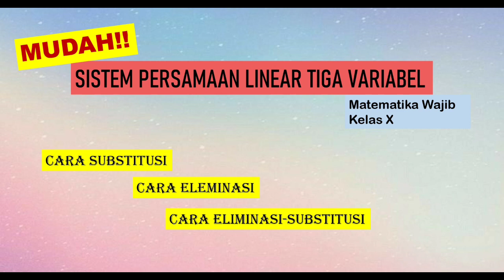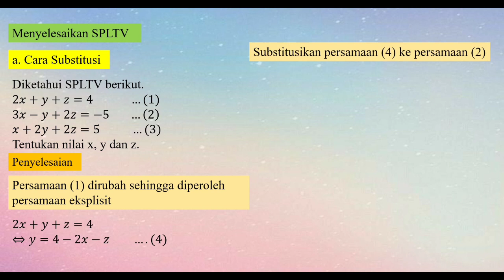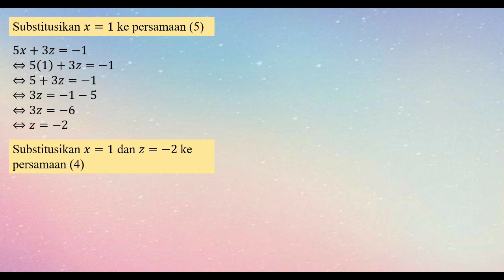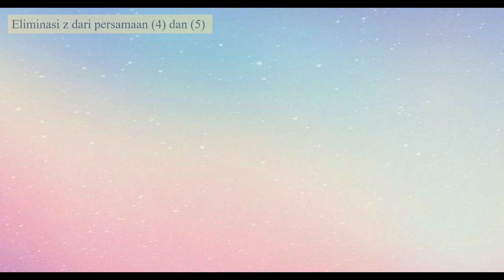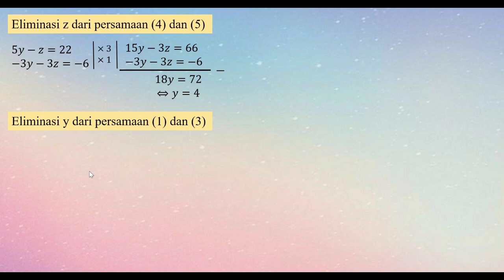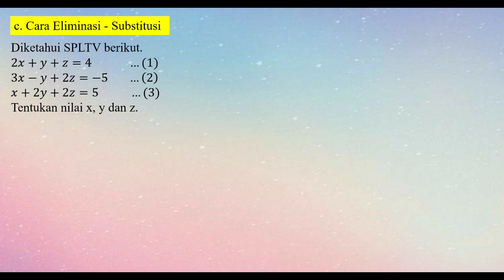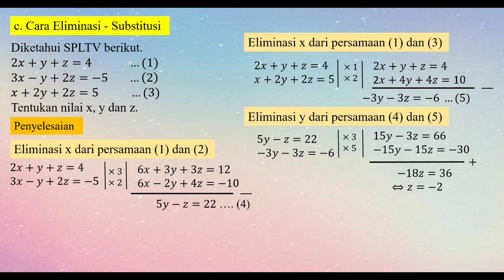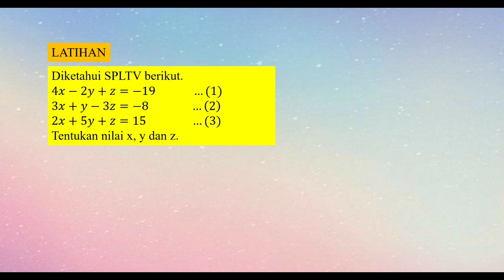Sistem Persamaan Linear Tiga Variabel (SPLTV) Matematika Kelas 10 | PJJ Matematika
Sistem Persamaan Linier Tiga Variabel materi pada matematika wajib kelas 10 semester 1 K13

SPLTV Matematika Kelas 10 | system of linear equations whith three variabel

Silakan adik-adik simak dan dipahami